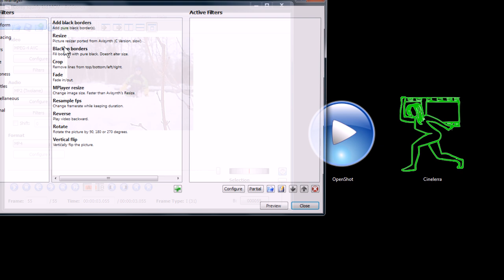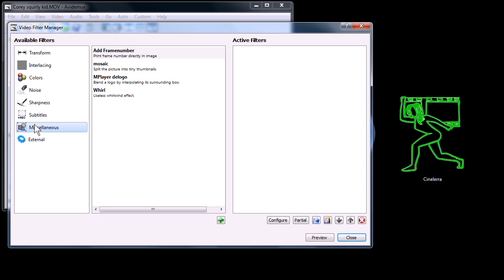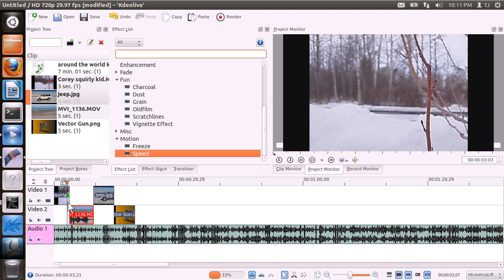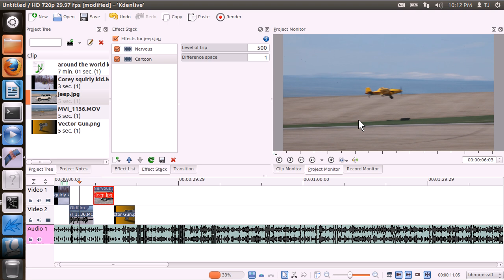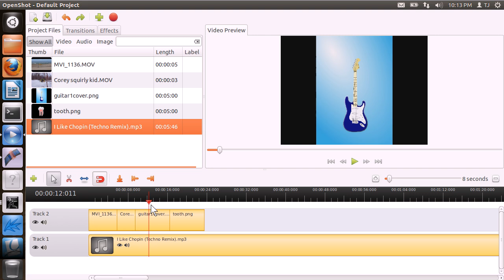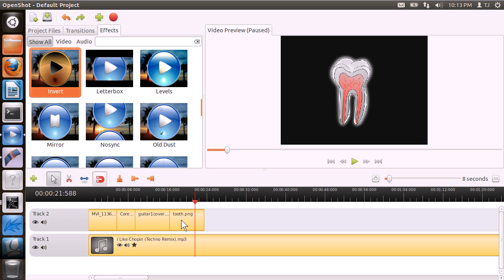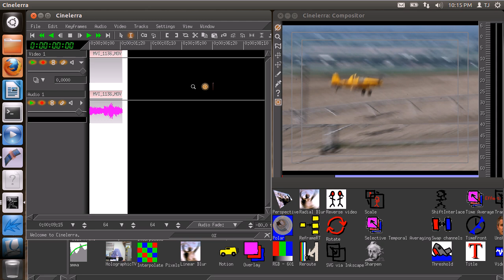Top 5 Video Editing Programs, Software (Open Source / Free)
Here are some of the best free video editing software programs available.

Avidemux
Lightworks
kdenlive
Open Shot
Cinelerra